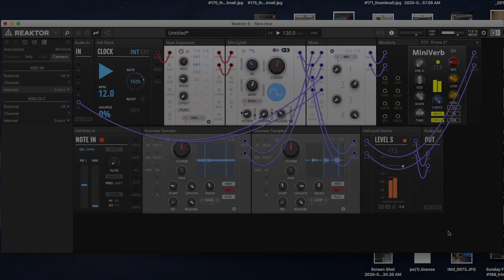Sunday Funday #181: TOYBOX GRANULAR SAMPLER + SYNITE AUDIO MINIVERB in REAKTOR 6.4 !!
The one-hundred and eighty-first episode of Sunday Funday podcast, hoisted by Benjamin.
Episode #181 finds us working in the homestead. I encourage all of you to be smart, stay safe, and create something beautiful. For today, we are excited to explore sonics by blending vocal samples with acoustic guitar elements, and then project them into a space using the SYNITE AUDIO MINIVERB in REAKTOR 6.4. Reaktor 6.4 introduces some capability to search for user blocks in the main builder view, which fans like me are absolutely LOVING. This podcast aims to uncover the magic and demystify Native Instruments REAKTOR, GUITAR RIG, KONTAKT, MASCHINE, PRO TOOLS, SOUNDTOYS, WAVES, and music production in general.
MINIVERB.
*FOLLOW INSTRUCTIONS ON PAGE to download Holonic Source, and register with Native Access.
**HOLONIC SOURCE also works within REAKTOR 6 PLAYER, which is the FREE VERSION of Reaktor 6, and includes REAKTOR BLOCKS BASE, and other instruments.

TOTAL HUMAN OPTIMIZATION, workout equipment, DIGITALLY STREAMING WORKOUTS for your quarantine ass kicking, supplements, education, and more at
BE CAPABLE. BE READY. BE HUMAN. TEND THE GARDEN.
THE GARDEN. IS. YOU.
GET ONNIT.